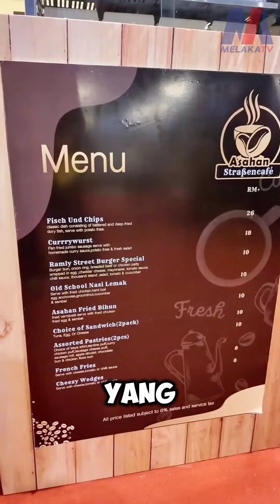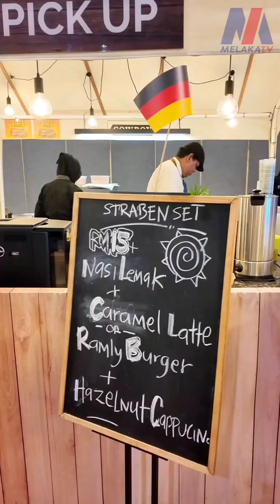PERGI KE DEUTSCHER BRAND SUMMIT 2024, MEH SINGGAH ASAHAN CAFE!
Tak payah lah nak 'feeling' mat saleh sangat kalau bercakap pun bunyi jawa kan? 😆

Hah ni nak bagitahu sesiapa yang datang Deutscher Brand Summit 2024 dan mencari tempat sarapan atau lunch, jom ke Asahan Strabencafe. Mereka buka dalam MITC mulai hari ini hingga 17 Oktober ini.

Goreng-goreng ada, nasi lemak ada, burger ada, kopi-kopi pun ada. Mana Lagi, MITC Ler.